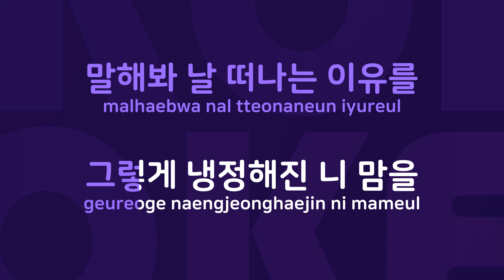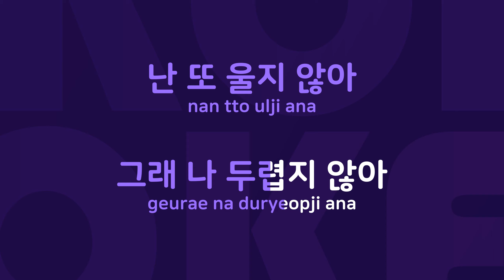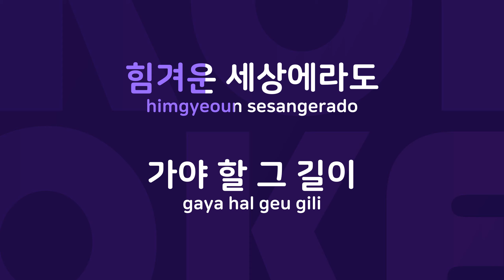처음처럼 : Originally Performed By 핑클 Karaoke Verison